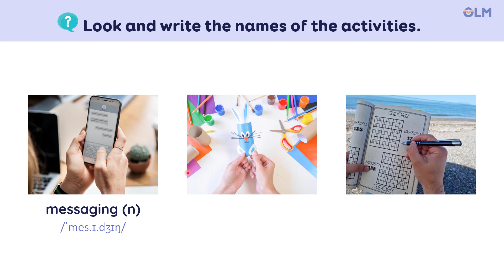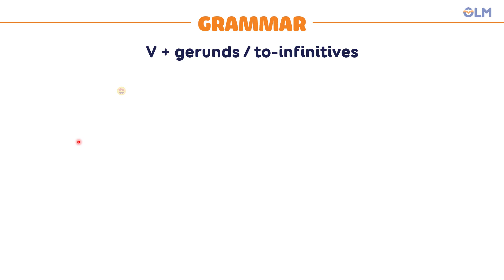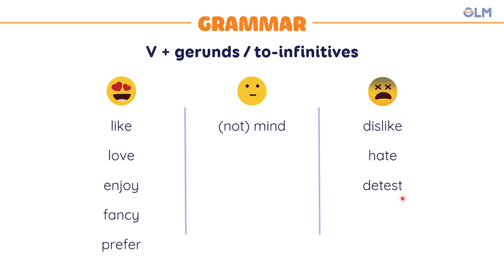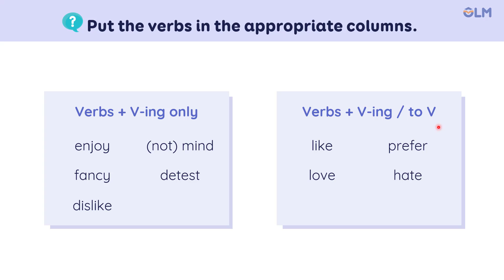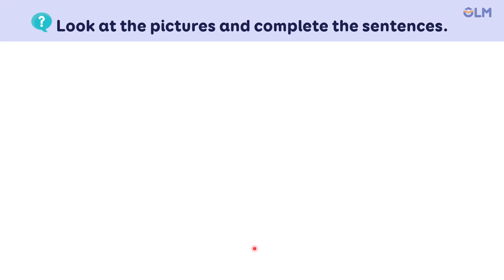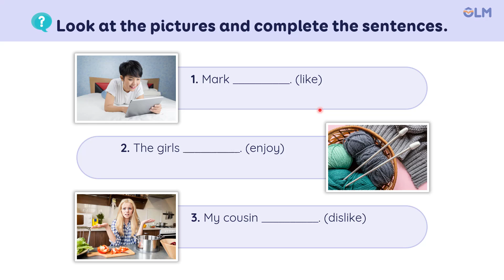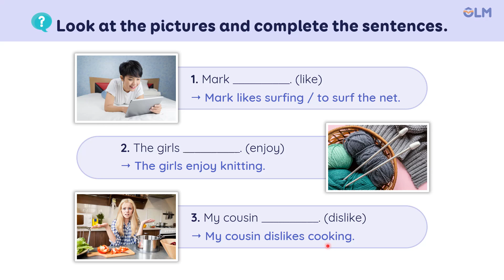Unit 1: Leisure time - A closer look 2 - Tiếng Anh 8 (Global Success) [OLM]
Trọng âm bài học:
- động từ chỉ sự yêu thích ghét + V-ing
- động từ chỉ sự yêu thích ghét + V-ing / to V